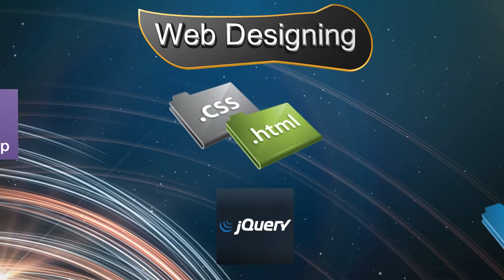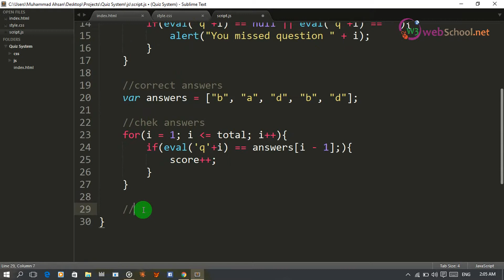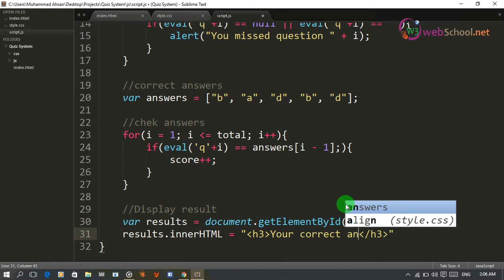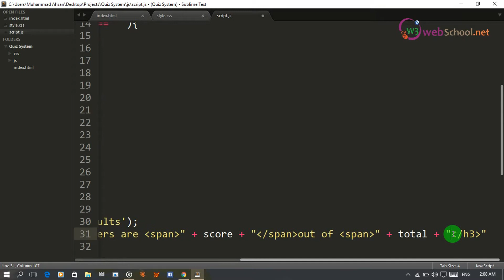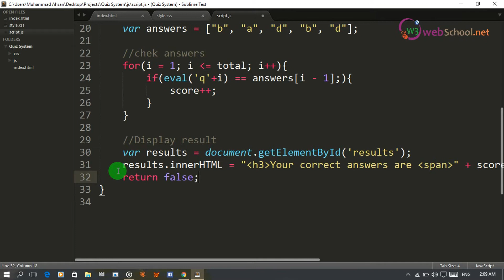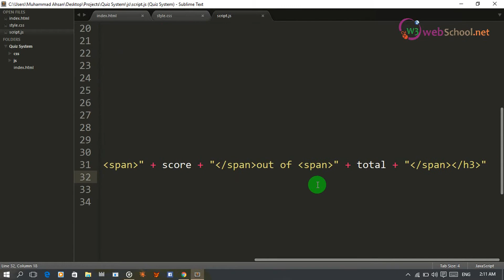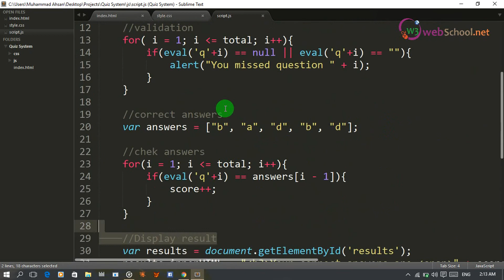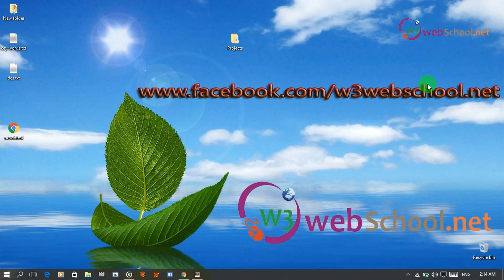43- JavaScript tutorials with projects (urdu-hindi) Project 1 Quiz System 4 of 4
JavaScript with projects
JavaScript in Hindi Urdu
In this video we will complete our 1st project that is Quiz System.